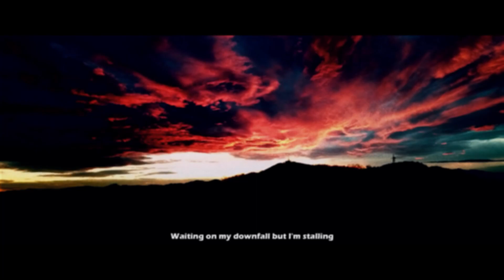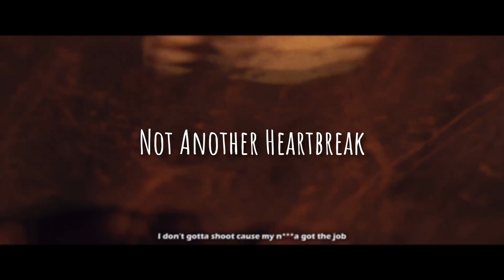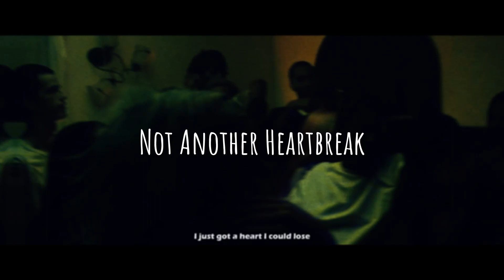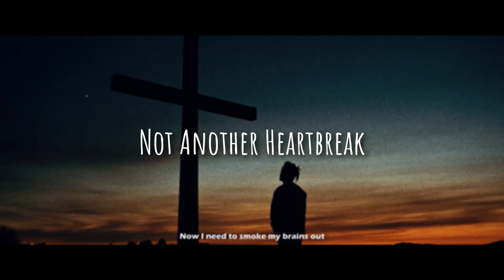[FREE FOR PROFIT] Juice WRLD Type Beat 2024 - "Not Another Heartbreak"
● 💽 Purchase this beat - BUY 2 GET 1 FREE (3 beats in the cart)

165 BPM - Ab Major / Fminor

👀 IMPORTANT: FREE FOR PROFIT USE on all platforms up to 10k streams. A lease must be purchased after your song hits 10k streams: must credit (Prod. Beatsbymat and the other producer)